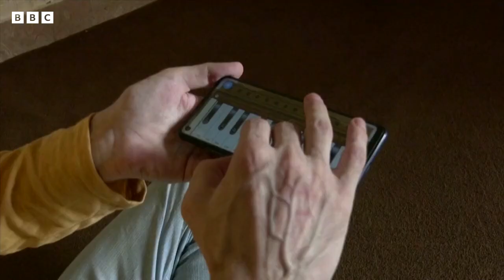بی بی سی اۉزبېک تلویزیون برنامه سی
پاکستانده یشیرینیب یشه‌یاتگن افغانلر نینگ حیاتی

اۉز وطنلریگه قیتیشدن قۉرقه یاتگن مینگلب افغانستانلیک مهاجر سۉنگگی وقتلرده پاکستان نینگ تورلی حدودلریده یشیرینیشیگه مجبور بۉلگن. رسمی حجتلری بۉلمه گن بو مهاجرلر  پاکستان پولیسی تامانیدن حبسگه آلینیشیدن توشیشده. اولر حاضرده نامعلوم تقدیر بیلن کورشماقده.

بو کبی موضوعلرنی بی بی سی اۉزبېک - اوزبیک تلویزیون کۉرستوویده آقشام
ساعت۶ ده  تماشا قیلینگ. بی بی سی اۉزبېک – اوزبیک نینگ ۱۵ دقیقه لیک تلویزیون کۉرستووینی آقشام ساعت۶ ده تماشا قیلیشینگیز ممکن.